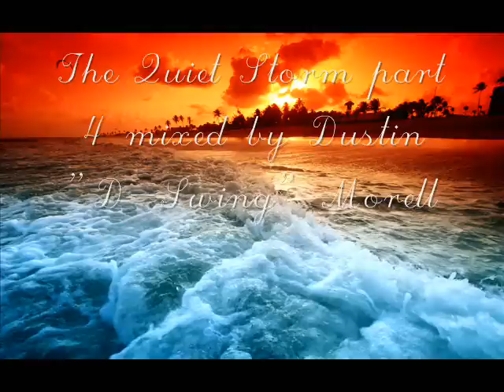The Quiet Storm part 4 - R&B Love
Mixed by Dustin "D-Swing" Morell featuring: Ginuwine * Babyface * R. Kelly * Toni Braxton * TROOP * Jodeci * Keith Sweat * Shai * Aaliyah * Ricky Bell * Bobby Brown *
Christopher Williams * Horace Brown